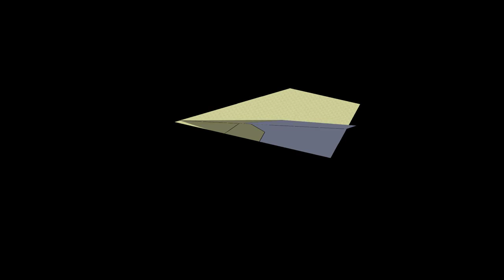Suzanne (2012 World Record) Paper Airplane: 3D Folding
Design by John Collins.